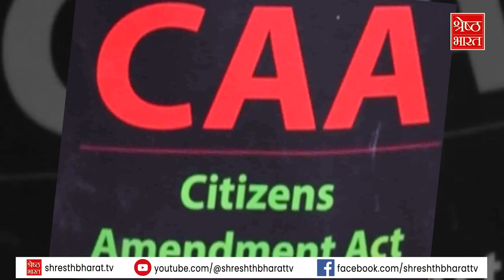Loksabha Election 2024: 2019 को दोहराएगी BJP, क्या इस बार Bjp का होगा Bengal? | PM Modi | Mamata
इस बार पश्चिम बंगाल (west bengal) में किसी भी लोकसभा सीट (loksabha seat) पर उम्मीदवार चाहे जो भी हो, ये चुनाव मोदी (modi) बनाम ममता बनर्जी (mamata banerjee) कहा जा रहा है,, 2019 के लोकसभा चुनाव (loksabha election) में BJP  ने 18 सीटें जीतकर सबको चौंका दिया था.. जिसको देखते हुए 2024 में यानी इस वक्त ये सवाल उठा कि चुनाव में एनडीए (nda) के लिए 400 पार का लक्ष्य रखने वाली BJP क्या पश्चिम बंगाल में इस बार भी 2019 जैसी जीत हासिल कर पाएगी, ख़ासकर ऐसे में जब वहां संदेशखाली (sandeshkhali), भ्रष्टाचार और बेरोज़गारी जैसे बड़े मुद्दे हैं